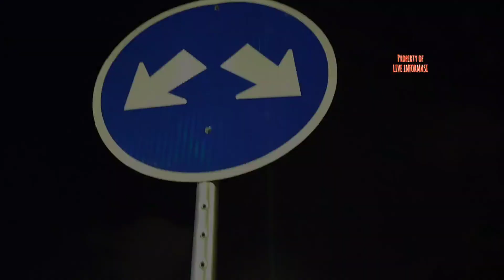Balai Kota Surabaya saat pandemi_Drone Kota Surabaya 2020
Pandemi saat ini membuat kota Surabaya malam hari khususnya di depan Balai Kota Surabaya nampak sepi.
Vidio Drone kota akan menampilkan gambar real keindahan Surabaya.